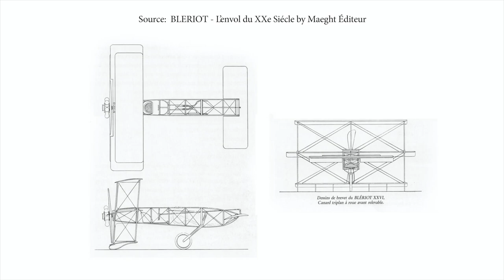Bleriot's Max Flight in Muncie! - Outdoor Champs - 9.10.21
Film of the 13" rubber-powered free-flight model of the 1911 Bleriot XXVI triplane, pusher, canard...as it has a max flight of 2:04 at the Flying Aces Club's Outdoor Champs, in Muncie, IN on 9.10.21. Designed & built by Tom Hallman in 2013.  Includes photos from the original project in 2013. Film & photos by Tom Hallman & Charlie Sauter.

Wingspan, 13". Wing area, 100 sq.in.  Prop, 6" light balsa. Foam wheel & Gnome engine built by Enrique Maltz. Model includes 6.5 feet of rigging thread. Covered with Micro-X tissue. Weight w/o rubber, 18.29 grams. Motor, 2 loops of .101", each loop 36", 10 grams. Max turns, 2100. Built in 45 days.

The original Bleriot design received a Belgian patent in May of 1911, and was completed by September of the same year, although it appears to have never flown. No photos of the aircraft have surfaced, but there is the original patent 3-view. It shows that the aircraft intended to have a singular, retractable landing gear, with seven soft pads or skids under the lower wing.

***Interview with Tom Hallman by John McAvoy on his Free Flight Fanatic podcast:

Looking for a Flying Aces Club near you? If you click on the map at the area closest to you, it will automatically bring up an information request link.  That request goes to FAC GHQ and also to the Squadron Commander of record for that squadron.